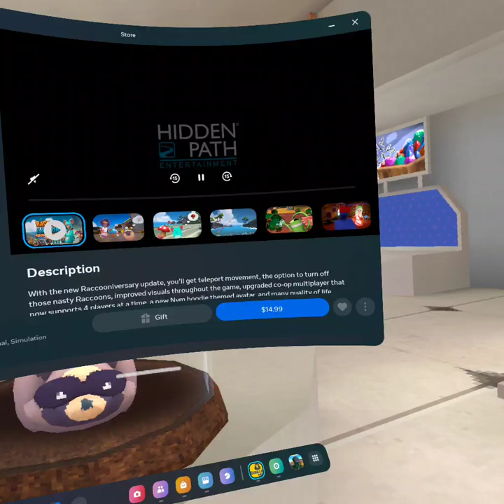Back to school gorilla tag update